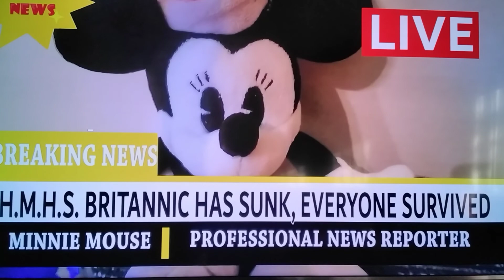(fnaf sister location movie) britannic plush part 2